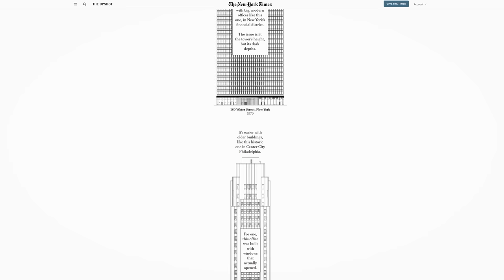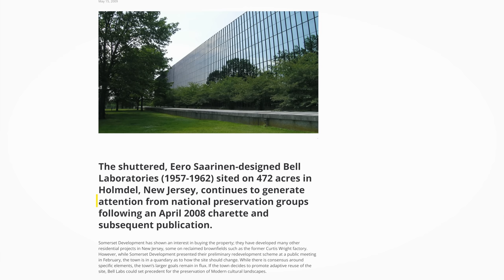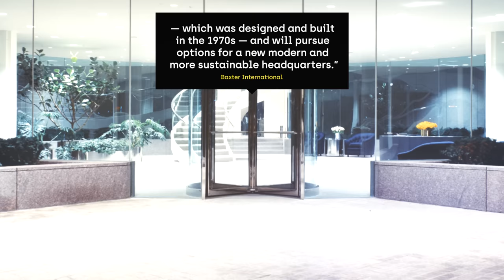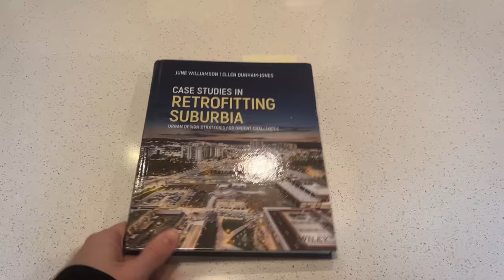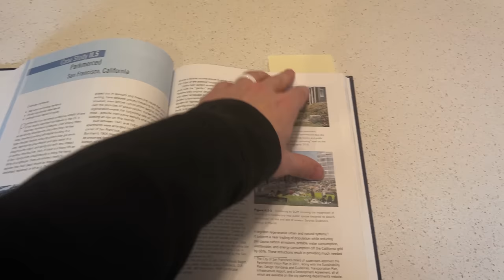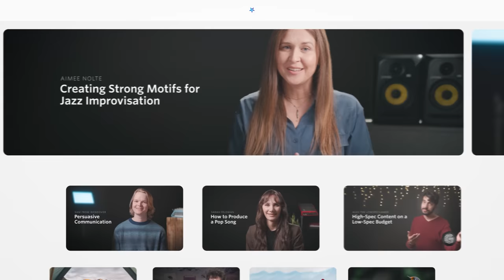Why We Should Live in Our Office Buildings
In this video, we explore the crisis of empty office buildings in both urban and suburban locations. Common solutions include repurposing these structures for mixed use or residential. Recent conversions like the Chicago Tribune Tower have little complications or risk. But newer office structures are much more difficult logistically. Further, many suburban office parks just don’t offer the economic incentive that vibrant urban locations do. We need to be smart about what we do with these buildings and identify all the factors in deciding their future.